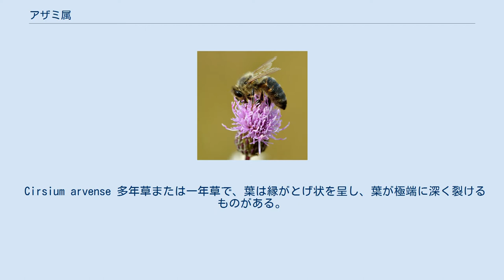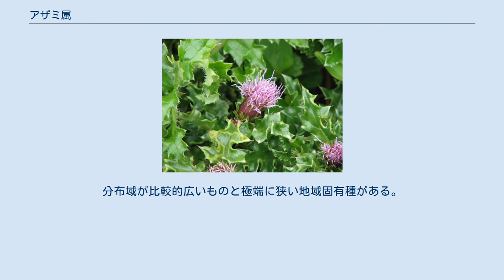アザミ属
アザミ属（アザミぞく、Cirsium）はキク科の属の一つ。
 Cirsium arvense 多年草または一年草で、葉は縁がとげ状を呈し、葉が極端に深く裂けるものがある。
 アザミ属の花は虫媒花で、花粉と蜜によって虫を誘う。
頭状花序（花）は多数の筒状花からなり、多くの種で、一つの筒状花は中心に細長く伸びるめしべとそれを筒状にすっぽり包むおしべを備える。
虫が花に止まるとおしべがひっこんでめしべと擦れ、花粉が外にかき出される。
しかし一部には、両性を備えた個体と、おしべに花粉がない、つまり実質的に雌花である個体との、2つの型を持つ。
さらに一部には、雌花だけを作る草と、雄花だけを作る草に分かれる雌雄異株の種がある。
花の色は主に紫色である。
 北半球の温帯から寒帯に分布する。
紫系の丸い花、切れ込みととげのある葉といった特徴を共有しつつ、活発に種分化し、北アメリカに約90種、ヨーロッパに約60種、中国約50種、日本にも60種以上、全部で約300種ある。
日本産のアザミは4種を除き日本特産である。
分布域が比較的広いものと極端に狭い地域固有種がある。
鳥海山だけのチョウカイアザミ、白馬岳だけのダイニチアザミといったごく狭く分布する種も少なくない。
分布が接する地域では容易に種間雑種が生じる。